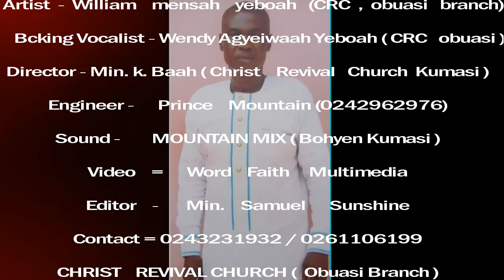ATWENEYE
WILLIAM MENSAH YEBOAH
song titile ATWENEYE